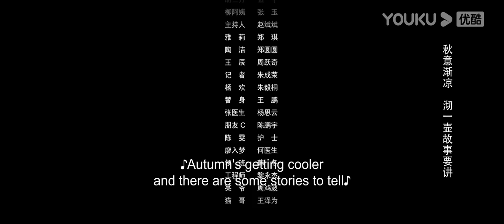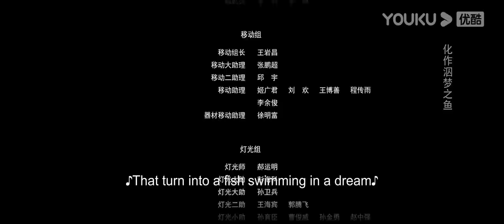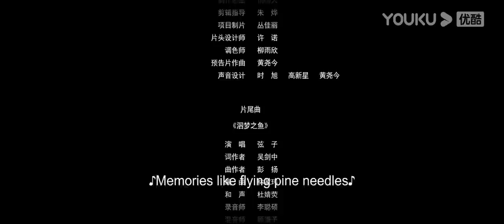[The Murder in Kairoutei] EP05 | Deadly Love with a Lovechild | Deng Jiajia / Steven Zhang | YOUKU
[The Murder in Kairoutei 回廊亭] Kairoutei suddenly caught fire in the middle of the night, a man died in the fire, Jiang Yuanxing was severely burned and disfigured; Handsome man Cheng Cheng appeared in Jiang Yuanxing's life, and the fate of the two seemed to be changed by the fire.

★Starring: Deng Jiajia / Steven Zhang / Wang Yan / Hai Yitian / Shao Bing / Gong Zhengye / Liang Aiqi / Li Yanan / Liu Yiwei / Chen Zihan / Sun Cailun
★12 Episodes